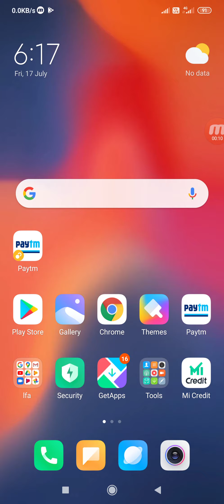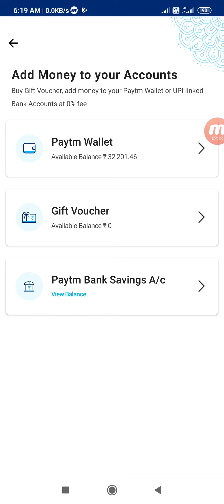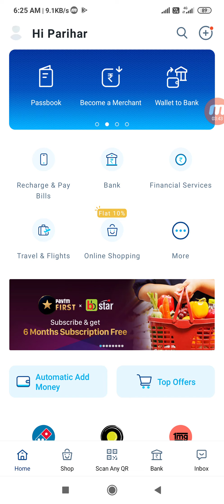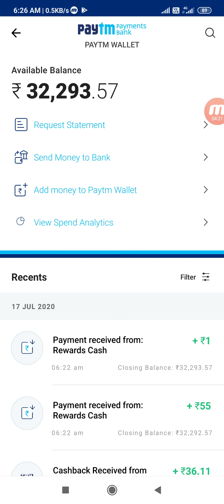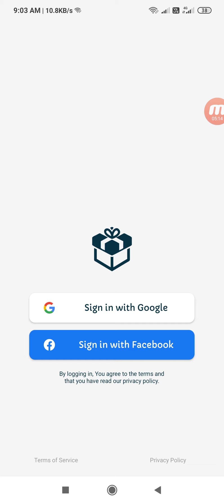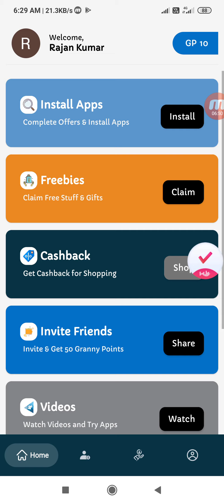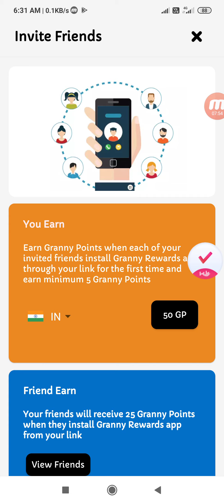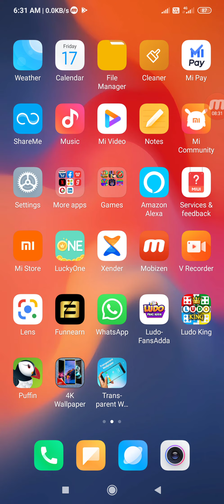₹55 ADD INSTANT UNLIMITED TIME FREE PAYTM CASH 2020,Best Earning App,New Best Self Earning App 2020